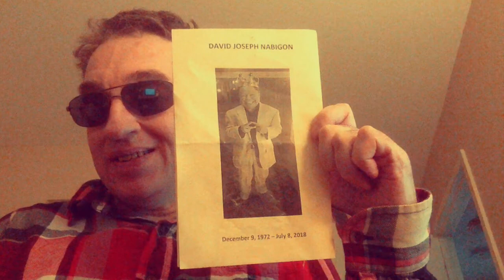I will miss my friend @ThundaNabs forever